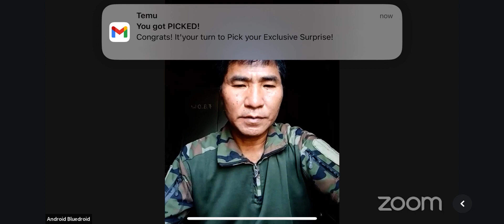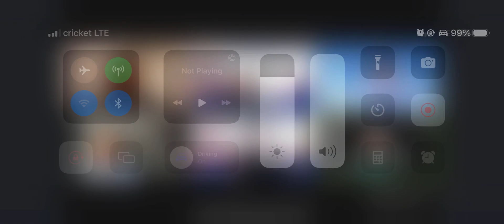Salai Htet Ni -CNF /A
Global chinland club ah full in zoh le ngeih kawh si